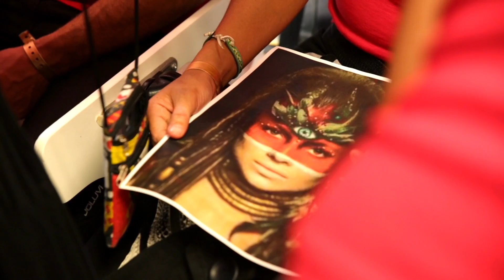Escuela fortaleza - La Tribu - 100% Samba Reggae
Con la pasión como base, realizamos espectáculos de percusión brasileña, samba reggae, batucada, etc. Nuestra Tribu, formada por más de 200 apasionados en la percusión harán retumbar las calles con la máxima energía.
En recuerdo y con todo nuestro cariño a nuestro hermano y amigo: Jordi Rodríguez.